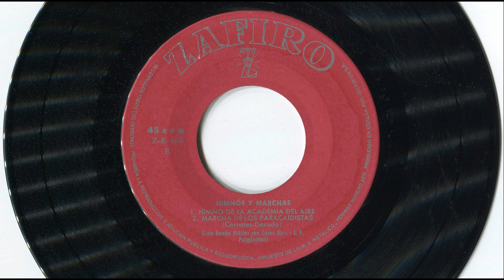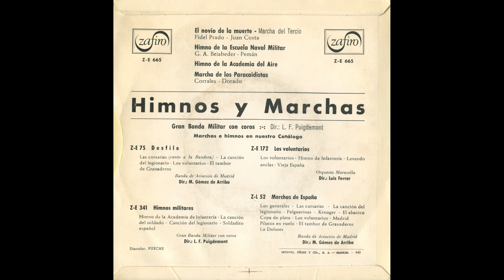Marcha de los paracaidistas – Gran Banda Militar con Coros – Director: L. F. Puigdemont (1965)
- LETRA aproximada (Lyrics):

Ya está aquí la Legión de ESPAÑA
a luchar por la gloria de su sueño;
ya está aquí, voy por Ti, ESPAÑA,
a vencer o morir, ganando el Cielo.

Soy Quijote de Dulcinea,
de ojos negros y raza hispana,
es la luz de tu sol que te alumbra al fin
con mi amor.

a formar, Legión del honor,
que nos llama el cornetín,
con pasión ya estoy presto aquí;
cabalgar, cabalgar nubes de sol.

que la Patria busca en mí,
con amor, razón de vivir;
vivirá, te lo juro yo.

a luchar descendiendo de los cielos;
ya está aquí, y a morir, España,
a caer o vencer por Ti.
¡Vencer por Ti!

Somos vanguardia del aire;
otros, de la tierra o mar;
por delante de nosotros, nadie
para morir o luchar.
(bis)

Vamos a formar.
Vamos a luchar.
Abre el corazón.
Aquí, la Legión.

(FRAGMENTO SILBADO)

- ''Himno de la Academia del Aire''

- Interpreta: Gran Banda Militar con Coros – Director: L. F. Puigdemont

- Producción: Pablo Domínguez – Gonzalo de la Puerta

- Antiguo disco EP ''Himnos y marchas (El novio de la muerte – Himno de la Escuela Naval Militar – Himno de la Academia del Aire – Marcha de los Paracaidistas) (Gran Banda Militar con Coros – Dir.: L . F. Puigdemont)'' (1965)

- Disco de vinilo. Microsurco.

- ''EP'' = ‘’Extended Play’’ = Duración extendida, o ampliada.

- 45 rpm (45 revoluciones por minuto, r.p.m.)

-Edita: ZAFIRO

- Referencia: Z-E 665

- Producido en ESPAÑA por Iberofón, S. A.

- No se pretende infringir los derechos de autor (que sólo al autor pertenecen), sino dar a conocer al mundo entero estas antiguas composiciones y grabaciones.